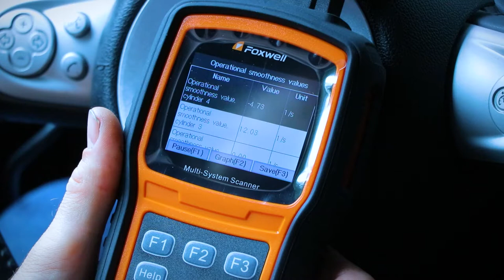Mini Cooper Clubvan S, intro to a zesty project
Here is a 1 minute introduction to a new series that I am currently working on, about a lemon which I bought. Lots and lots of things to sort out, on this one...

Patrons get early access to videos, behind the scenes contents and regular giveaways. head over to join my "production team", and help generate more awesome content for the world to see!

Main camera: Canon Eos D80
Backup camera: Canon Eos D60
Secondary camera: GoPro 7
Microphone: Rode VideoMic Pro +, Rode Lavalier Go lapel mic
Sound recorder: Olympus WS-852
Gimbal: Zhiyun Weebil Lab
Editing software: Adobe Premiere Pro CC

Bio: I am a professional mechanic, focused on classic cars and bikes. I also write classic car reviews for an automotive blog, and provide "how to" type videos, to help the mechanically minded DIY'ers take care of their cars and bikes.